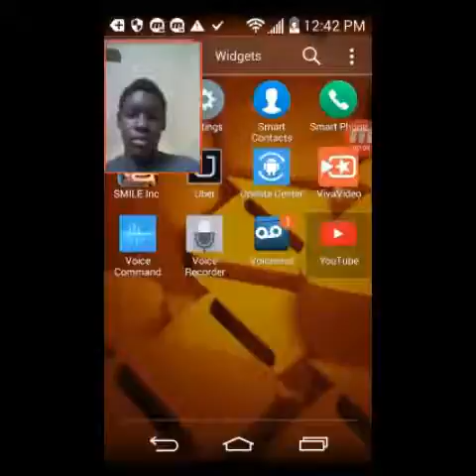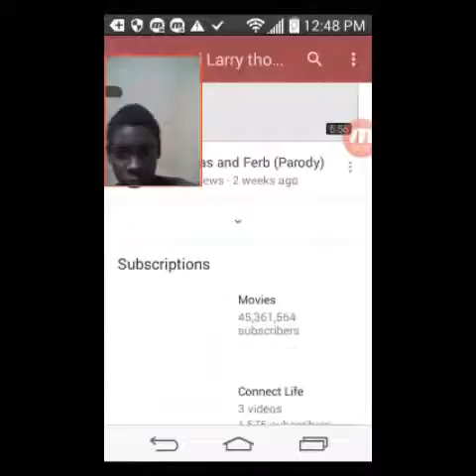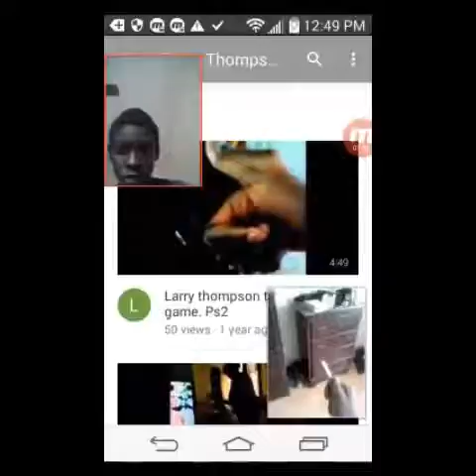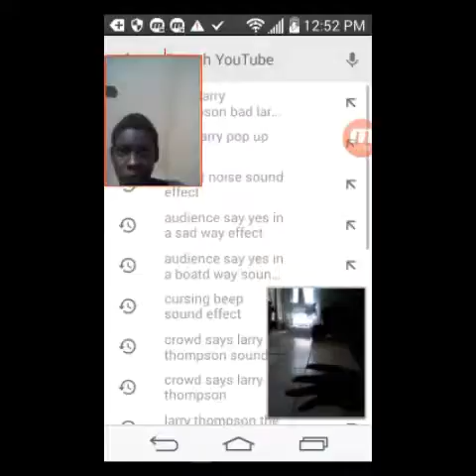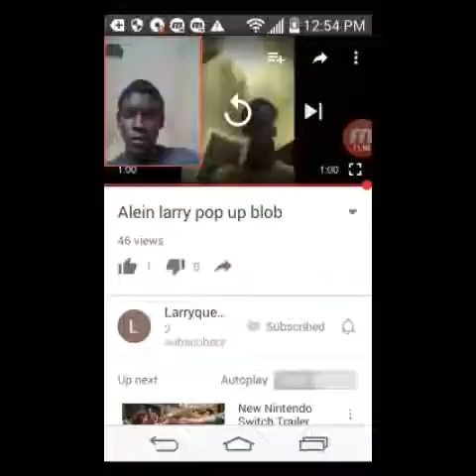Larry thompson the 3rd watch his old videos from????????????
It took me an hour to put that video
On there i had wait an hole to put
On there
And all of those videos to its not
Easy makin videos